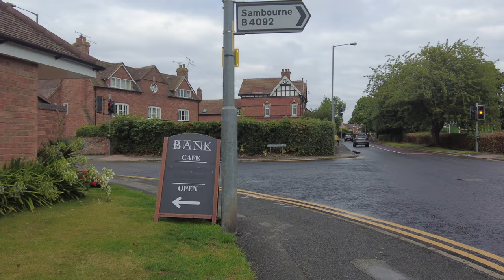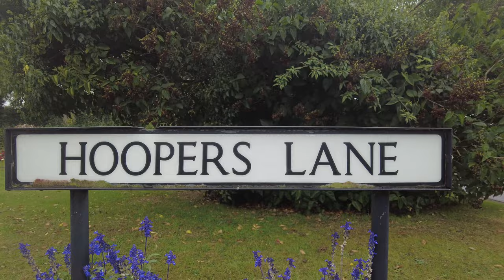Astwood Bank Walk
just a short walk  while my brother Brian was having a look round